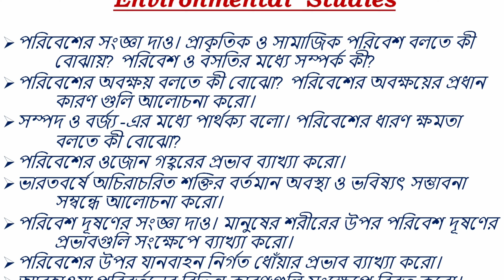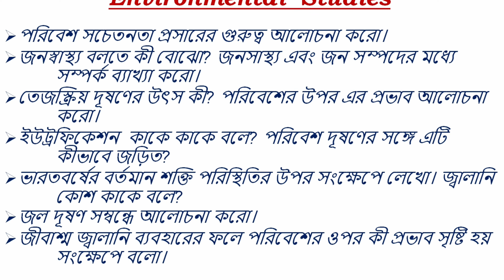class 11 evs suggestion 2024|wb class 11 evs suggestion 2024|পরিবেশ2024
একাদশ শ্রেণি ইংরেজি সাজেশন 2024...কবিতা থেকে কি কি প্রশ্ন থাকবে--লিঙ্ক---

একাদশ শ্রেণি বাংলা সাজেশন 2024 লিঙ্ক -

একাদশ শ্রেণি ইংরেজি সাজেশন 2024 লিঙ্ক -

 একাদশ শ্রেণি ভূগোল সাজেশন 2024 লিঙ্ক -

একাদশ শ্রেণি ইতিহাস সাজেশন 2024 লিঙ্ক -

একাদশ শ্রেণি সংস্কৃত সাজেশন 2024 লিঙ্ক -

একাদশ শ্রেণি শিক্ষাবিজ্ঞান সাজেশন 2024 লিঙ্ক -

একাদশ শ্রেণি রাষ্ট্রবিজ্ঞান সাজেশন 2024 লিঙ্ক -

একাদশ শ্রেণি দর্শন সাজেশন 2024 লিঙ্ক -

 একাদশ শ্রেণি পরিবেশ বিদ্যা সাজেশন 2024 লিঙ্ক -

একাদশ শ্রেণি অর্থনীতি সাজেশন 2024 লিঙ্ক -

আমাদের Facebook official page -

আমার ইনস্টাগ্রাম -

english suggestion class 11 2024
english suggestion 2024 class 11
2024 class 11 english suggestion
class xi english suggestion 2024
11 class english suggestion 2024
class 11 2024 english suggestion
english class 11 suggestion 2024
hs 2024 english suggestion
class 11 writing suggestion 2024
class 11 english writing suggestion 2024
class 11 english mcq suggestion 2024
class 11 english macbeth suggestion 2024